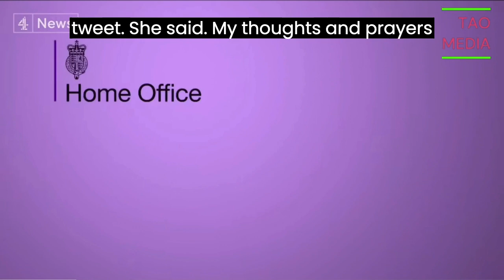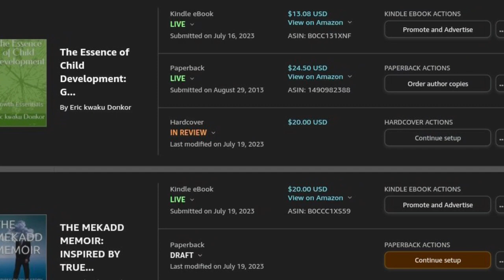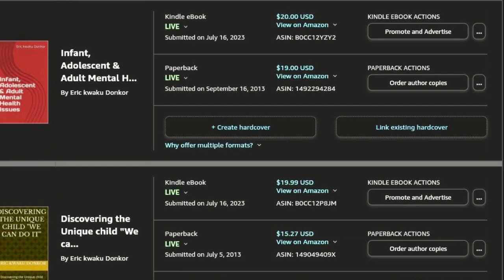GRAVE DANGERS OF MIGRANTS CROSSING THE ENGLISH CHANNEL.